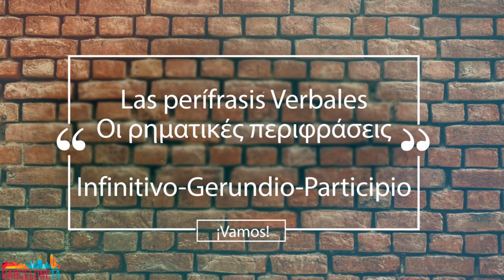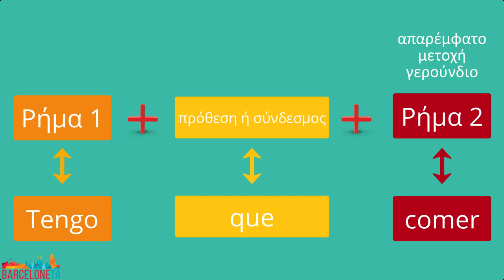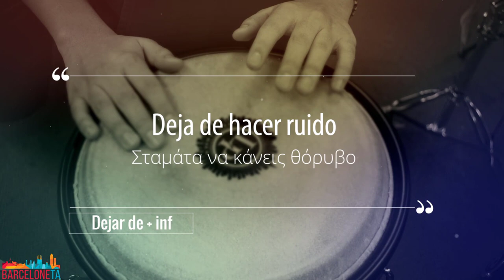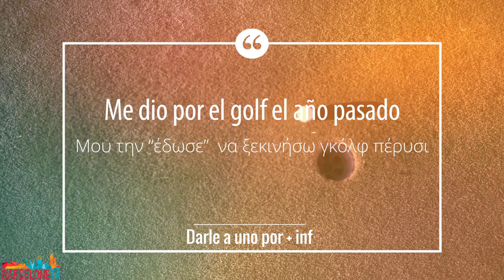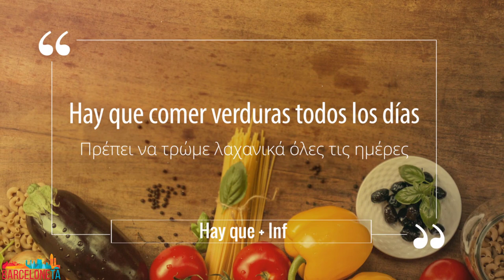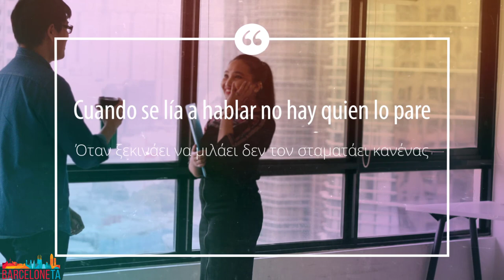Ισπανικά μαθήματα: Ρηματικές περιφράσεις με απαρέμφατο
¡Hola amigo!
Οι ρηματικές περιφράσεις αποτελούν ένα από τα πιο σημαντικά κεφάλαια στην γραμματική των Ισπανικών.  Σήμερα θα δούμε τις ρηματικές περιφράσεις του απαρεμφάτου